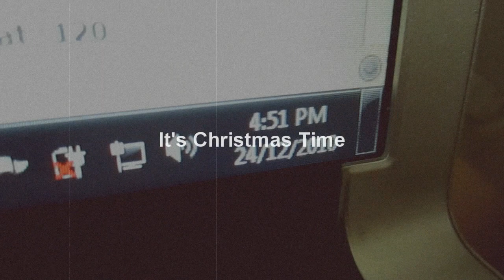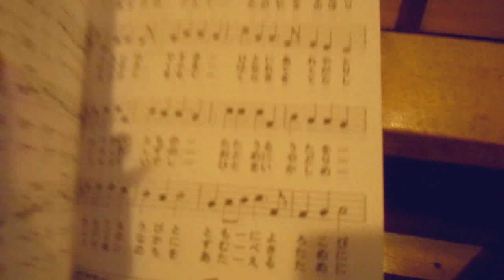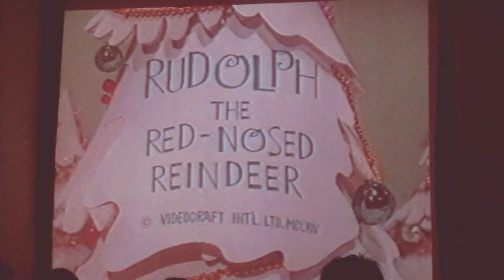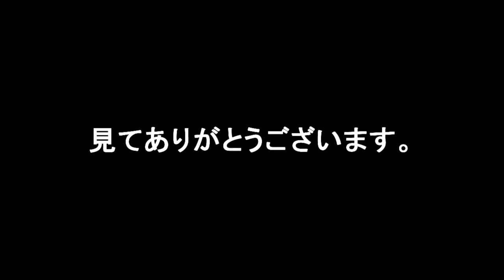Keio Days 45 - Playground Christmas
December 23rd to 25th :)

Today on Chewin Japan:
Playground at Hibiya Park with Kate, Alex, Charles, Kotaro
Dinner at The Pink Cow with Tracy, Emma, Kate, Alex, April, Charles, Ran